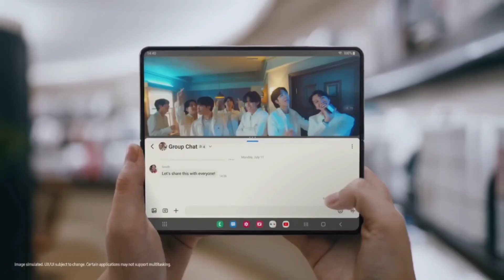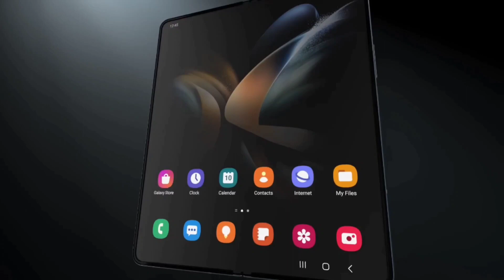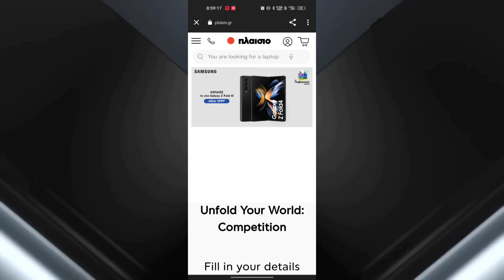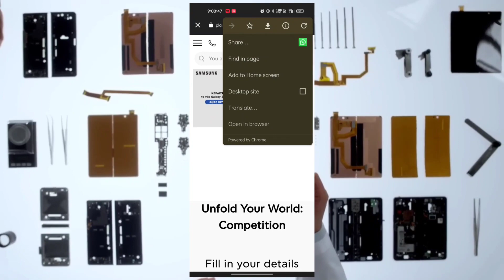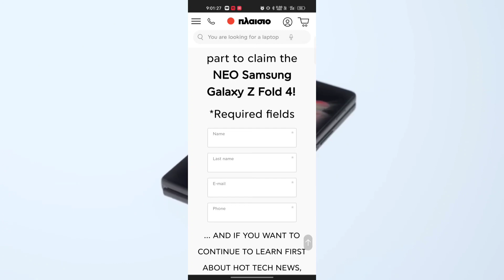Samsung galaxy Z Fold 4